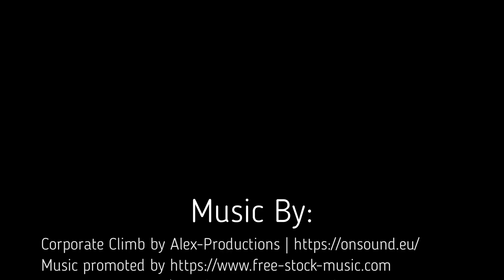Tax Talk Tuesday: Will You Owe Tax on the MN Surplus Rebate?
Hey, Minnesotans! If you're one of the 2.1 million residents who received a rebate check from the state's $17.6 billion surplus in 2023, listen up. We will cover what you need to know about the tax implications in today's Tax Talk Tuesday.
My name is Macey & I’m Molly. Our Mom is an accountant at John A. Knutson & Co. and has been working hard along with the rest of the team to prepare our clients’ tax returns. Which doesn’t give them much time to record Tax Talk Tuesday videos, so here we are!
One-time rebates ranged from $260 for individuals, to $520 for married couples filing jointly, plus an additional $260 per dependent (up to three). To qualify, married couples had to earn under $150,000 per year, and other tax filers under $75,000 per year.
Good news for Minnesotans – you won't owe any state taxes on these payments
when tax time rolls around. But, here's the catch – you may owe money to
the IRS. Why? Because the rebates were approved just after the federal COVID
emergency deadline.
Governor Tim Walz and U.S. Rep. Pete Stauber have voiced concerns and sought
reconsideration from the IRS, but as of now, it stands.
So, be prepared as you will see this show up as additional income on your Federal
tax return.
As always, reach out to a JAK tax professional with questions!